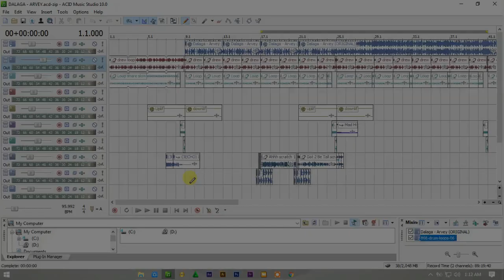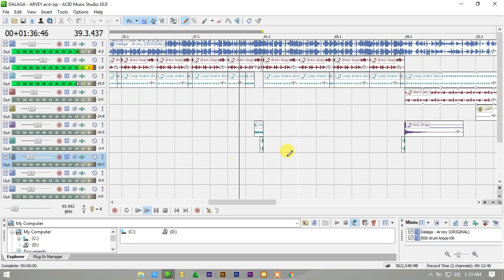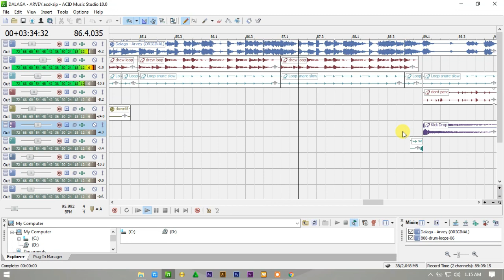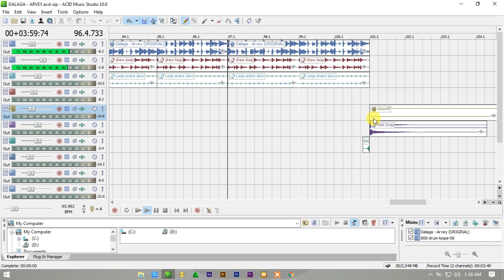Dalaga - Arvey (DJ Kier Remix)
"Robin" - Mac Miller X HONNE Type Beat | Prod. Noden